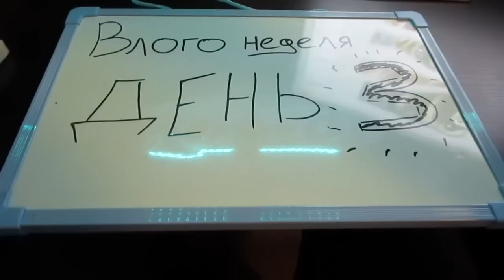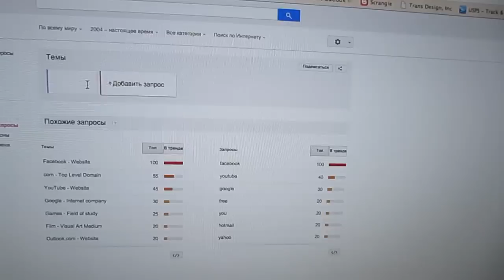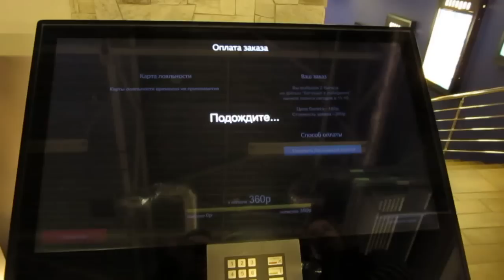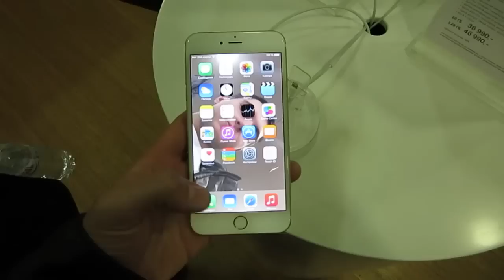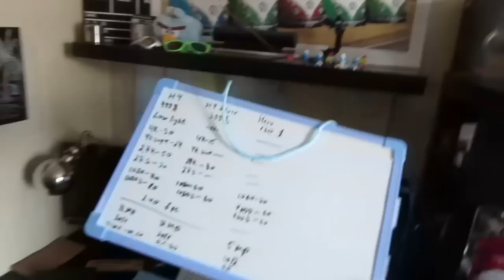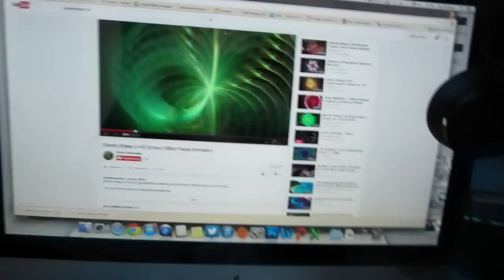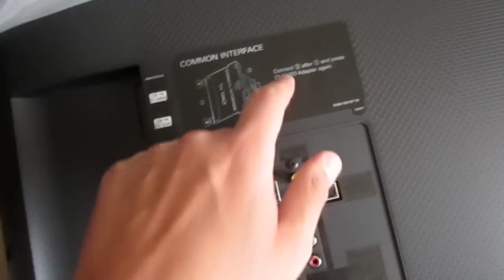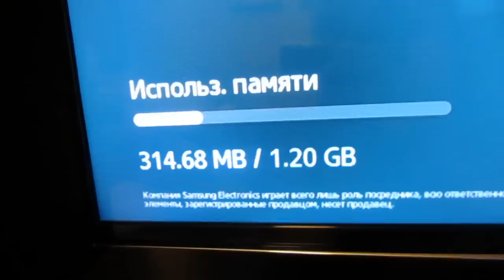Вложки - Новый TV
Битва рабочих столов 21 Модель samsung ue48h6200